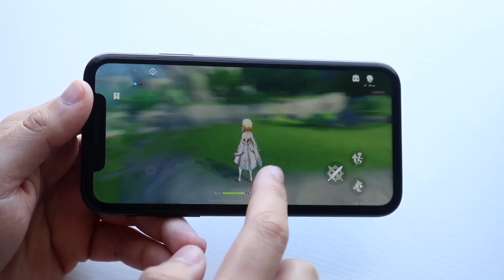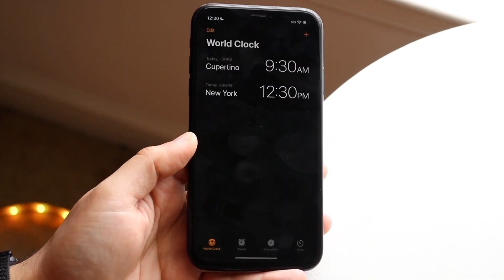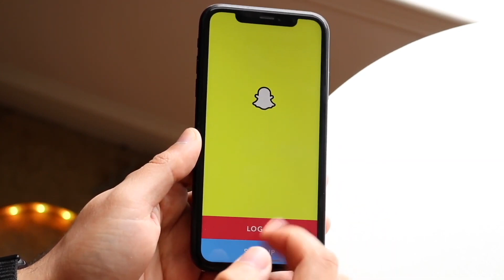iOS 17 Beta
Let's take a look at the iOS 17 Beta